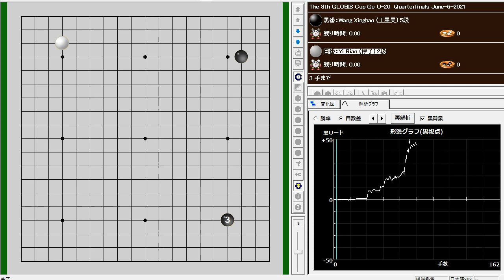Wang Xinghao (王星昊)(B) vs Yi Riao (伊了)(W)The 8th GLOBIS Cup Go U-20 Quarterfinals June-6-2021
Wang Xinghao (王星昊)(B) vs Yi Riao (伊了)(W)
The 8th GLOBIS Cup Go U-20  Quarterfinals June-6-2021
B+R